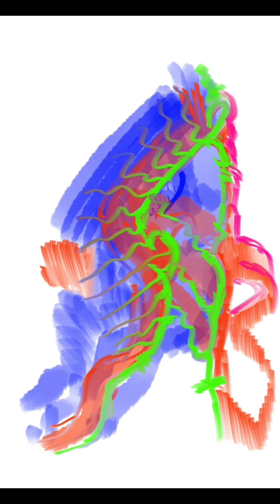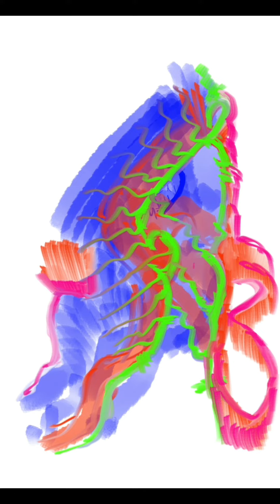Experimental Abstract art expression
Zero rising, Hero here i come... 2022, 2023, 2024, i do not know when BUT it sure is happening.
No more Lonely night, if you walk with me.
You are helping my rising from zero.

Buying link
JerryArtsRoom.redbubble.com